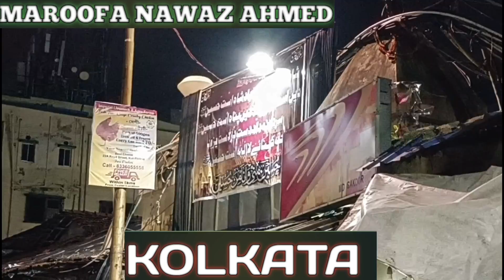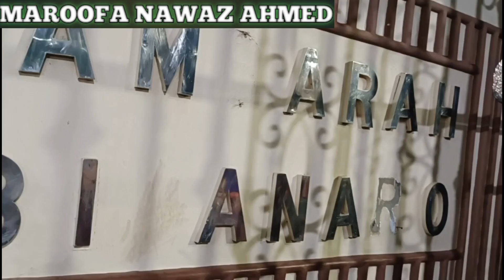Muharram 9th Kolkata 2022 || Anaro kothi Imambara .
Main ek Indian youtuber hun travelling and event blogs banati hun .. is video mein Maine ninth mohharam 2022 ke mauke per hamare Kolkata ke mashhur imambade jiska Naam Anaro bibi ki kothi ki video banayi hai agar aap logon Ko travelling and event blogs dekhna achcha lagta hai to mere channel ko subscribe Karen aur mere is journey mein mujhe join Karen.

8th Mohharam 2022 matam gol kothi link given

7th Muharram 2022 Shahi Imambara metiabruz link given

shahada Kasim documentary link given

Kolkata Military camp ke andar Mazar link

Maula Ali Sarkar Kolkata link